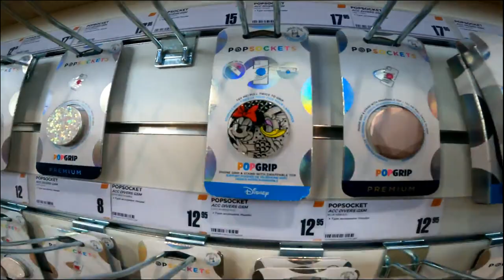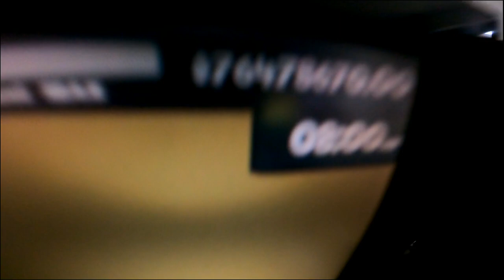VEEL NAAR DE WINKEL GEGAAN - vlog 1854 SycoTV